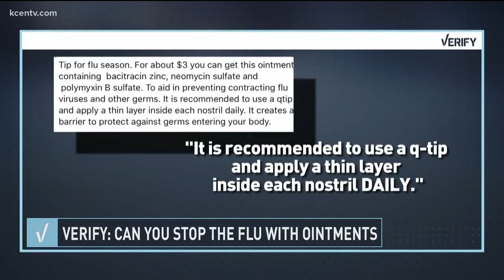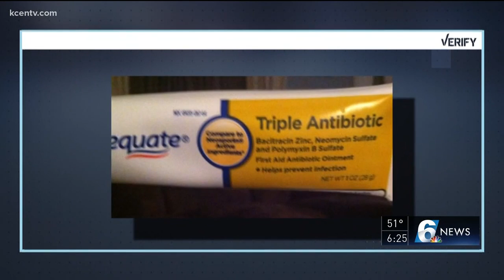Verify: Can you stop the flu with ointments?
Channel 6 news reporter Andrew Moore answers this question in this Verify segment.